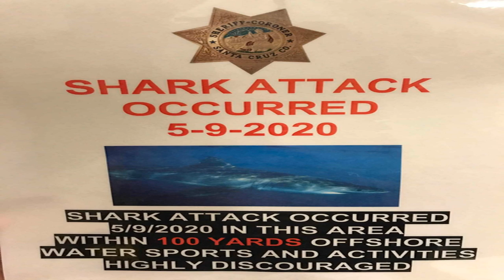26-year-old surfer killed in California shark attack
(CNN)A 26-year-old man was killed in a shark attack while surfing at a Northern California beach Saturday afternoon, according to the California Department of Parks and Recreation.